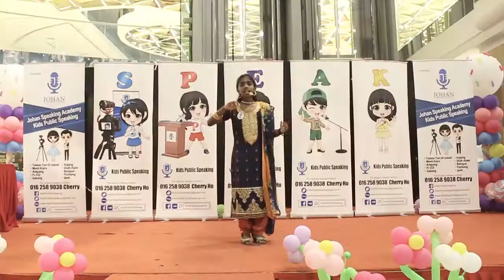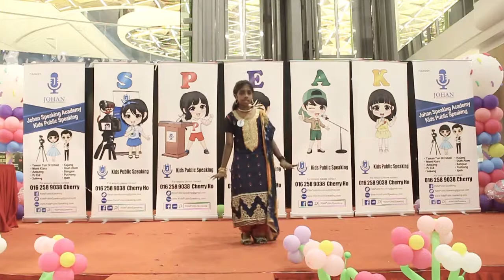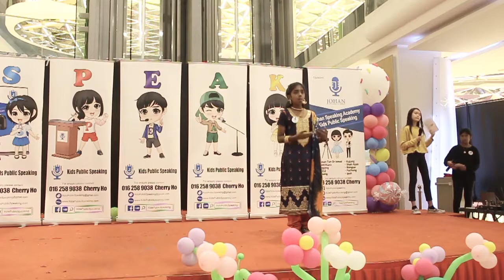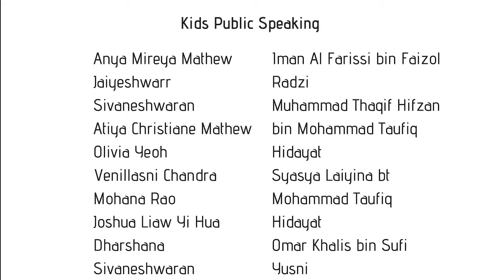Kids Public Speaking Expo Nov 2018 - Johan Speaking Academy